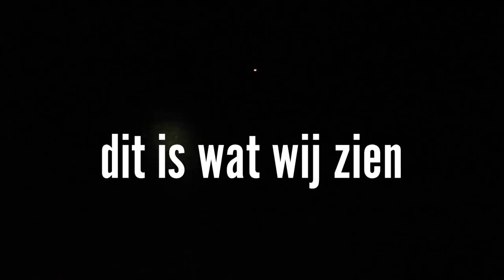16 UUR OVERLEVEN IN EEN BOS !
Vandaag ga ik MET DANI NACHT OVERLEVEN IN EEN BOS !